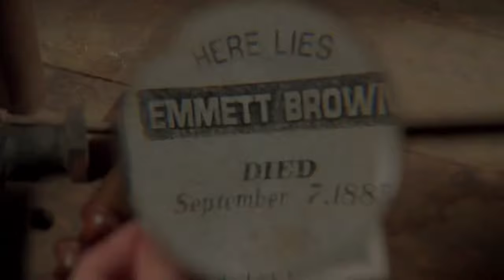Back to the future 3 were out of gas / horses push the delorean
movie scene